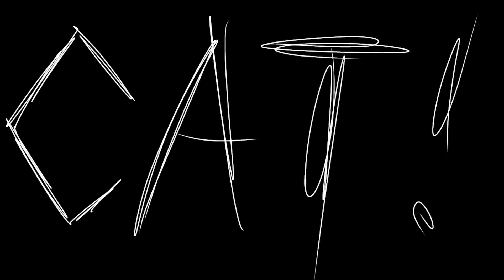Something Went SNAP And I Can't Stop Laughing!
I was testing my mike and this gem appeared, hope you like.
Outro is slightly edited audio from this person/page.
5 Seconds Of Summer - Teeth (Lifeples Remix) Trap Cosmos
ALSO DO YOU WANT ME TO PLAY RLCRAFT? LET ME KNOW!